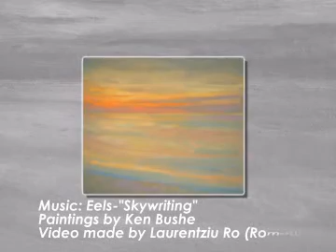Eels- Skywriting - Paintings by Ken Bushe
Music: Eels- Skywriting. Paintings by Ken Bushe. Video by Laurentziu Ro (Romania).